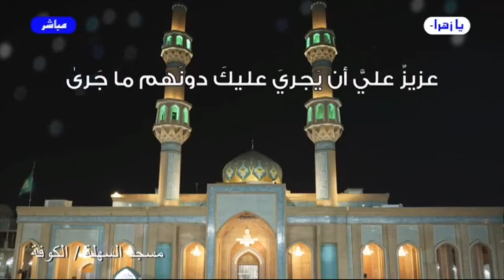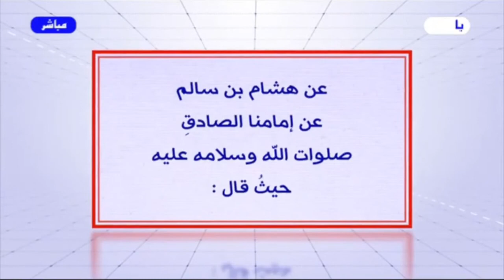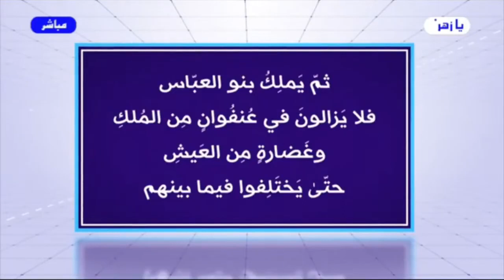برنامج الخاتمة - الحلقة (255) // يا إمام..هل من خبرٍ أم إن الإنتظارَ يطول؟ //عبد الحليم الغزي(مقطع1)